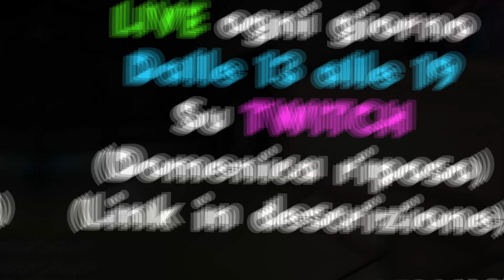SPECIALE HALLOWEEN su PHASMOPHOBIA!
Oggi video SPECIALE per Halloween! Andremo a giocare ad un GIOCO HORROR con @NadeTK. Andremo a giocare a Phasmophobia, un gioco dove devi CACCIARE gli Spiriti/Fantasmi.